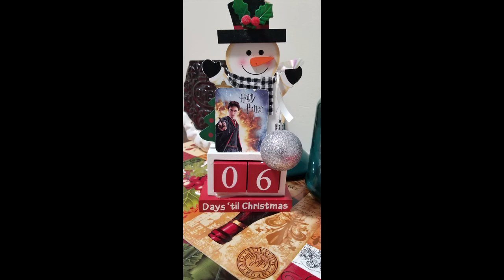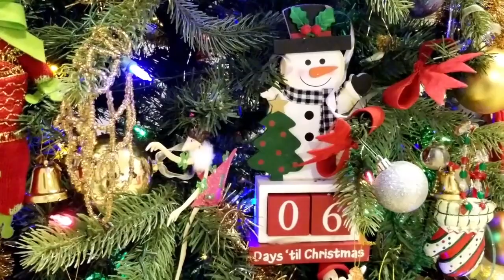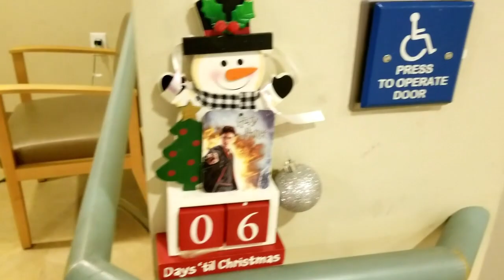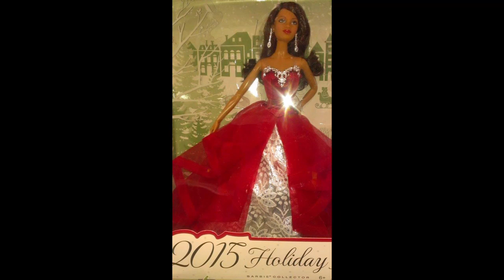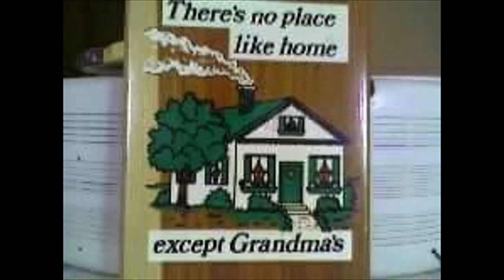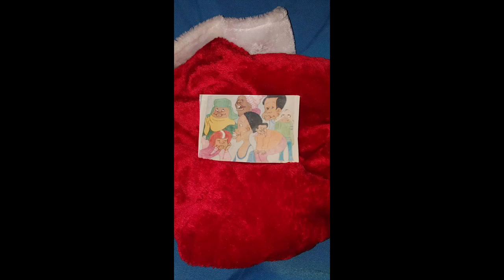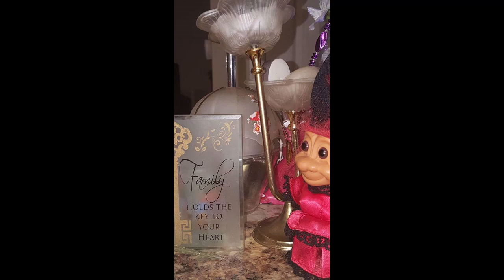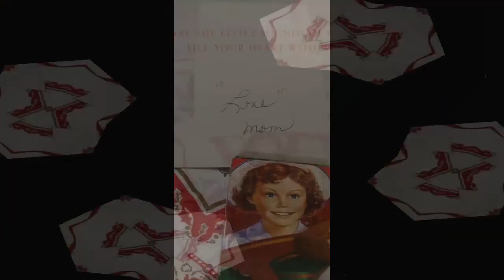6 DAYS TILLXMAS 2023